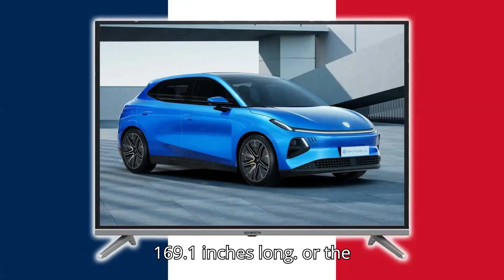This Cheap TV Manufacturer Wants To Sell You A Car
Introducing the Skywell Q, the electric hatchback from a brand better known for its affordable smart TVs! This surprising new EV from Skyworth, showcased at the Paris Auto Show, promises a 300-mile range and a 201-horsepower motor. With plans to enter the European market in 2025, the Skywell Q aims to compete with big names in the EV industry. In this video, we take a closer look at the design, specs, and the unique story behind this TV maker’s venture into the car industry. Could Skywell be the next big player in the EV world?